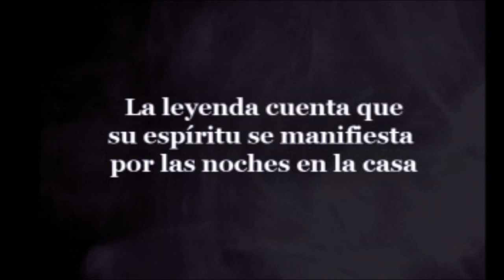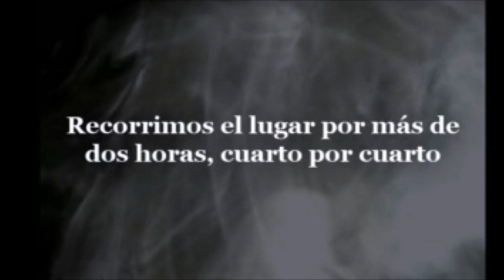Casi Increible LEYENDAS Capitulo 1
La niña acuchillada
Dirección y conducción: Andrés Vancook
PRODUCCION: MEXIWOOD